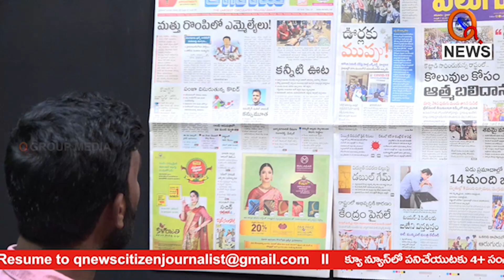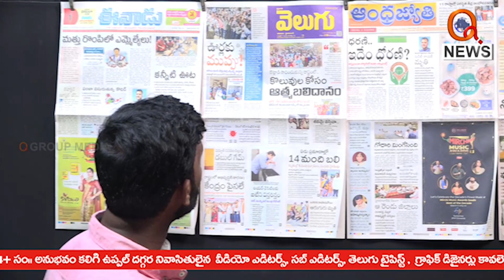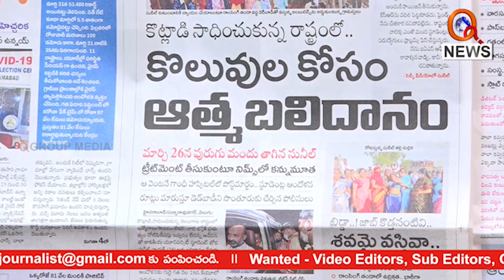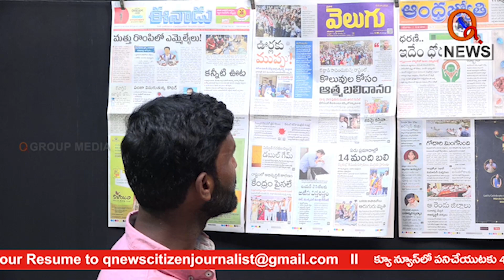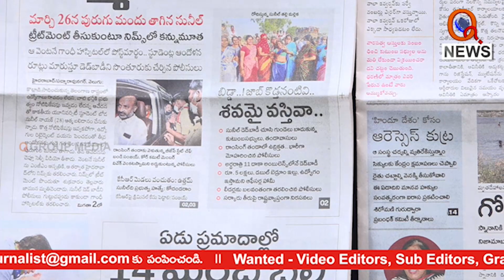సిగ్గుందా.... చస్తేనే ఉద్యోగాలిస్తారా...?